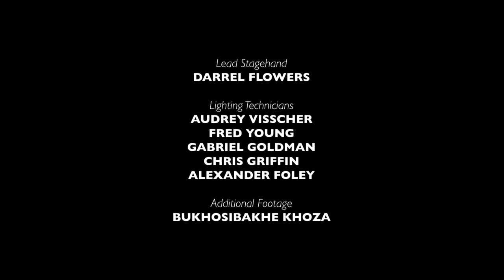Whisper Gatherer | CENTRE OUTSIDE THE CENTRE | BROWN UNIVERSITY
A work that grew out of an organic response to engaging with archival footage, Whisper Gatherer is a simple and discerning solo work.

By situating herself in a silent, looped clip from the Collection Archives de la Planète, Musée départemental Albert-Kahn, Département des Hauts-de-Seine, Anathi Conjwa enters the archive and begins her interpretation of what is being said, done, and communicated there.

It is an attempt that fails, productively. Full of deliberate false starts and misreadings, Conjwa’s inability to accurately translate and make sense of what she is encountering in the moving image becomes a moment of collective frustration and hilarity, and a profound performative statement on the complexities at play when one attempts to engage the archive.

Finally, it’s a work that employs humour and play to push back at the authority that these archives were locked in or made under.

CONCEPTUALISER & PERFORMER | Anathi Conjwa
FILM CREDIT | Collection Archives de la Planète, Musée départemental Albert-Kahn, Département des Hauts-de-Seine

FOUNDER OF THE CENTRE | William Kentridge
CO-FOUNDER & DIRECTOR | Bronwyn Lace
MOMENTEUR–THE SO ACADEMY | Athena Mazarakis
HOLDER & ASSOC. PRODUCER | Dimakatso Motholo
DIRECTOR CINEMATOGRAPHY & EDITOR | Noah Cohen
ASSISTANT SOUND ENGINEER | Jack Garrett
WRITER & COMMUNICATIONS | David Mann
PROP & COSTUME DESIGNER | Nthabiseng Malaka
COSTUME DESIGNER ASSISTANT | Iris Courchaine
PRODUCTION MANAGER | Brendon Boyd
STAGE MANAGER | Meghan Williams
LIGHTING TECHNICIANS | Audrey Visscher,
Fred Young, Gabriel Goldman, Chris Griffin &
Alexander Foley
ADDITIONAL FOOTAGE | Bukhosibakhe Khoza
PRODUCED BY  | THE OFFICE performing arts + film
Rachel Chanoff, Laurie Cearley, Bruna d’Avila, Elly Obeney

Brown Arts Institute at Brown University